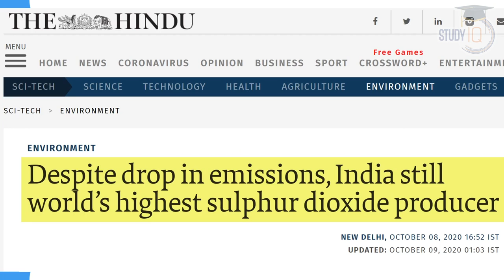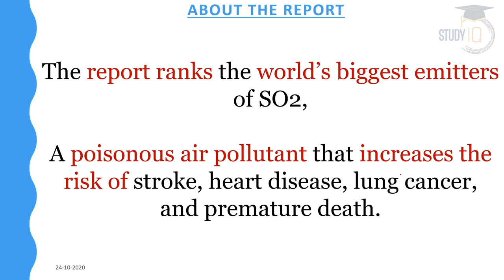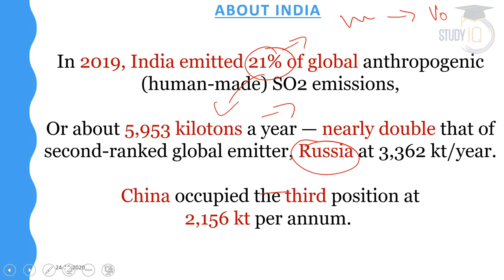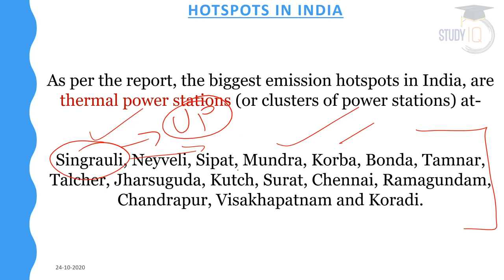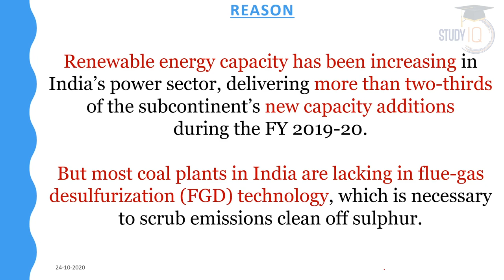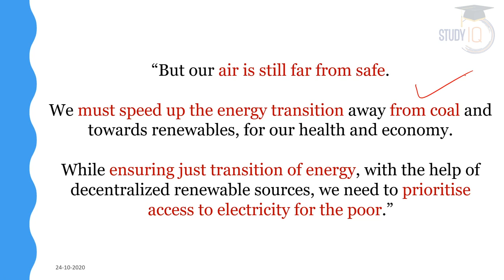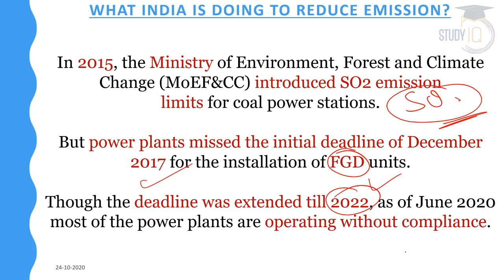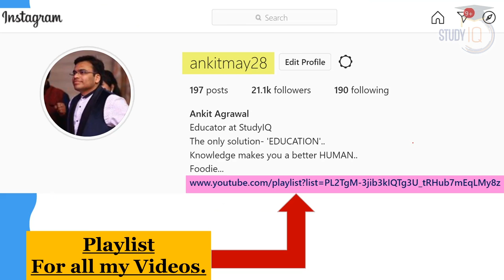India largest Sulphur Dioxide emitter in the world says environmental NGO Greenpeace